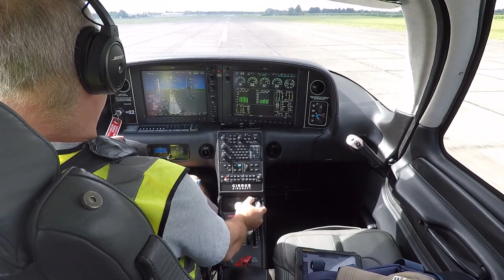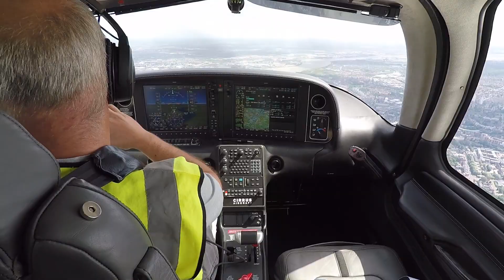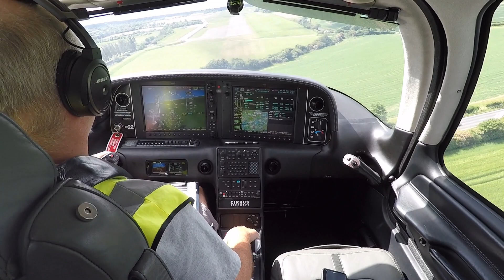NorthWeald-Gatwick_200523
I flew N224CE to Gatwick and back to North Weald via London City overhead seeing as covid-19 has shut much of the usual airspace